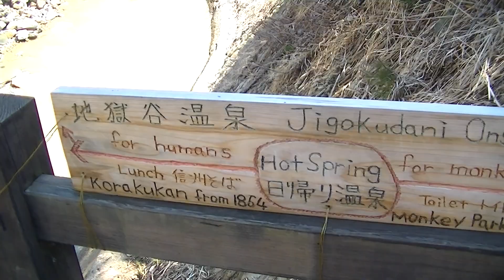Japan Trip Snow Monkey Park and Ryokan in Nagano Japan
The snow monkey park in nagano,japan. I stayed in a traditional Ryokan nearby the park. There was a hotspring in the inn, it was super hot but an awesome experience and relaxing!